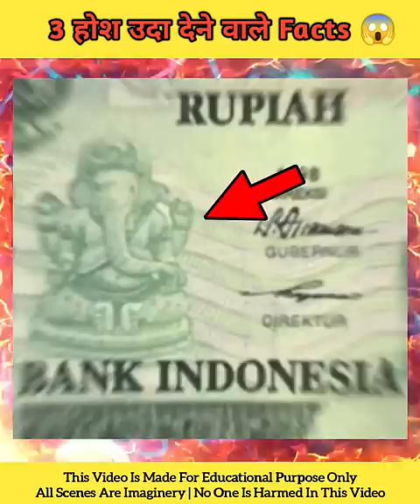3 Amazing Facts | Top 3 Mind Blowing facts @MR. INDIAN HACKER @Crazy XYZ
3 Amazing Facts | Top 3 Mind Blowing facts @MR. INDIAN HACKER @Crazy XYZ